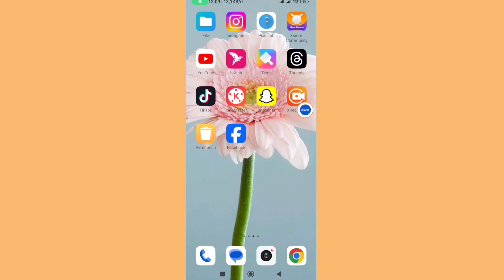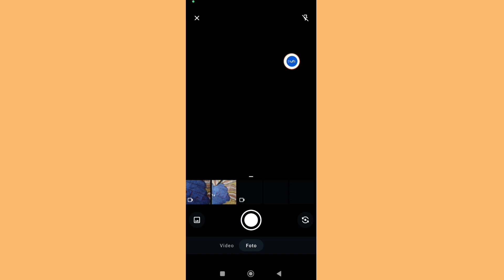Bagaimana Cara Mengunggah Status Berkualitas Tinggi Di WhatsApp?